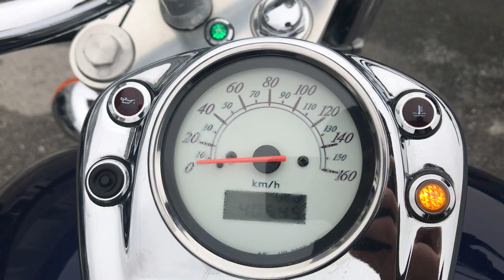No. B9851 HONDA SHADOW 750